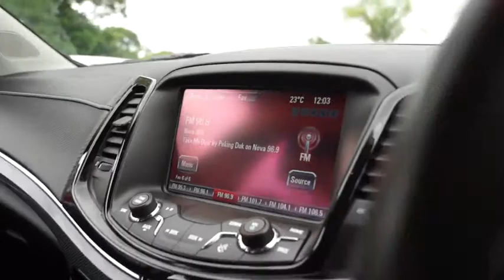2014 HOLDEN COMMODORE Ryde, Sydney, New South Wales, Top Ryde, Australia 269949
2014 HOLDEN COMMODORE

Hunter Holden
603 Victoria Road

*** Current Model SV6 Sedan 2014 *** Sports Automatic Loaded with New Technology and Standard Equipment : * My Link Technology * Bluetooth * Park Assist * Reverse Camera and Sensors * Merge Lane Assist * 210KW High Output Motor * 5 Star ANCAP Safety * Parcel Leather Interior Car comes with 100 Point safety check and bonus 3 year mechanical protection plan. Trades Welcome and Interstate Transport can be Arranged. Ask about our Great Finance Packages with same day Approvals and Easy weekly repayments. We are a Friendly Family Owned Multi Franchise Dealer which has serviced the Metro Sydney, Regions and Southern Regions of NSW for 30 years.